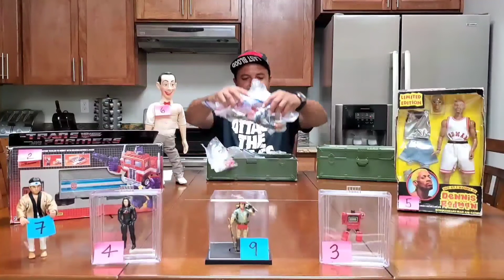RETO de Coleccionismo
En este video acepto reto de coleccionismo